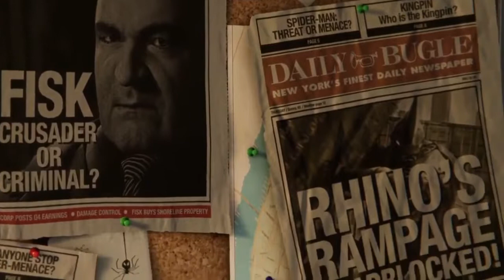SPIDER MAN..# - 1.. ( 60 FPS )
FOLLOW ME ON PERSONAL INSTAGRAM PAGE LINK :)-